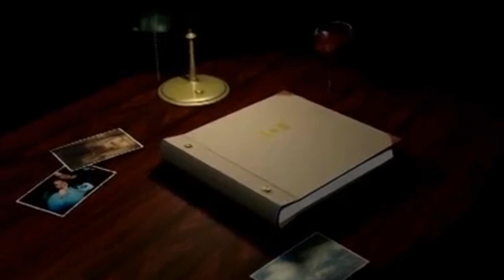Mehmet rubiye patlak sülalesi Karacabey